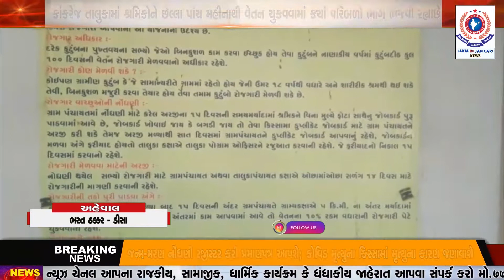કાંકરેજ તાલુકામાં શ્રમિકોને છેલ્લા પાંચ મહીનાથી વેતન ચુકવવામાં ક્યાં પરિબળો ભાગ ભજવી રહ્યા છે